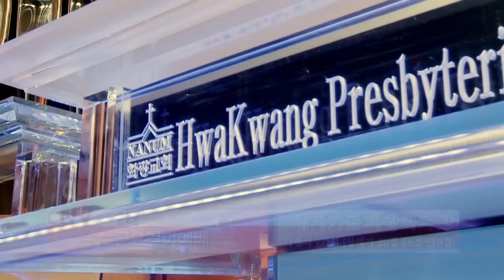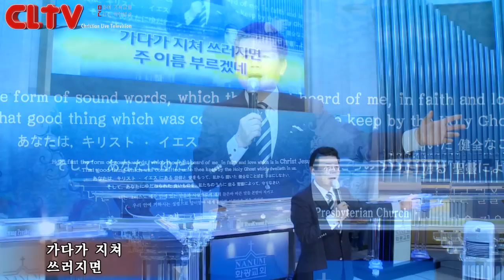CLTV파워예배(HD)_십자가를 자랑하라(3회)_'라헬의 7가지' 화광교회(윤호균목사)